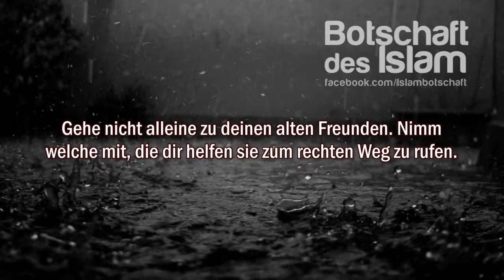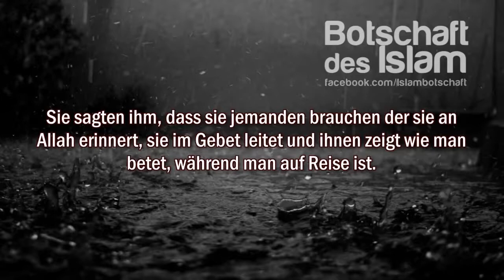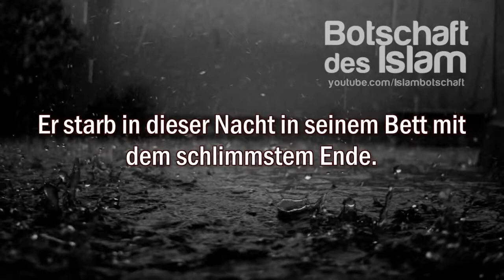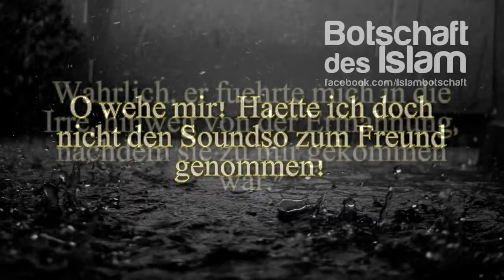Einfluss schlechter Freunde ᴴᴰ │ Emotionale Geschichte │ BotschaftDesIslam